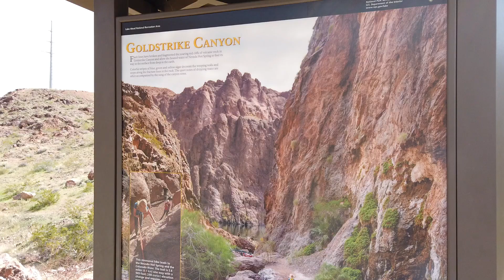Gold Strike Hot Springs Hike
Our hike on the Gold Strike Hot Springs Trail in March 2020.